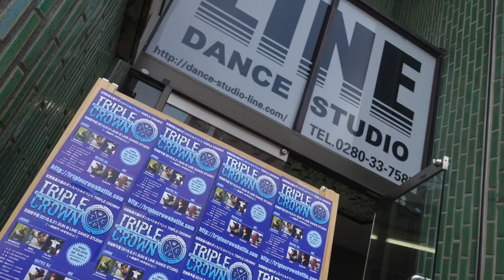LOCKIN' G Circle @ 2016/08/21 TRIPLE CROWN 茨城県一般予選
2016/08/21 古河市 LINE Dance Studio で行われた TRIPLE CROWN 茨城県一般予選の Lockin' G Circle の模様です。